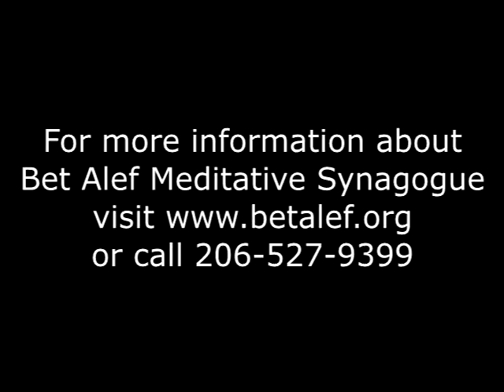Bet Alef Meditative Synagogue - Rosh Hashana 2016 - "Un'Tonah Tokev" explanation and song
Rabbi Olivier BenHaim
vocals - Matt Dubin, Celia Curran, Dianna Rose
strings - Ruby & Zac Grynberg
piano - Jal Feldman